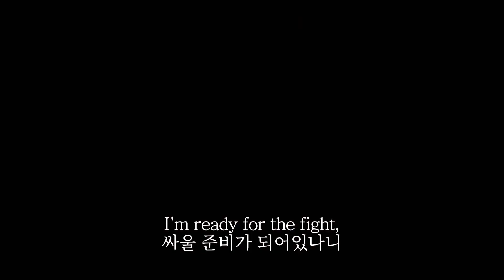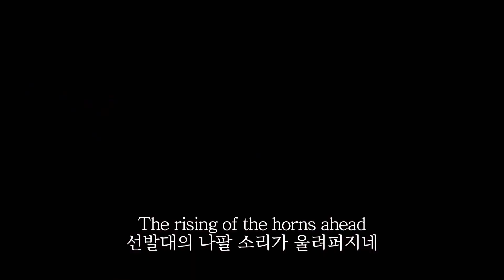🗡무엇을 위한 전쟁인가🗡 𝐖𝐨𝐨𝐝𝐤𝐢𝐝-𝐈𝐫𝐨𝐧 [가사/해석/자막]